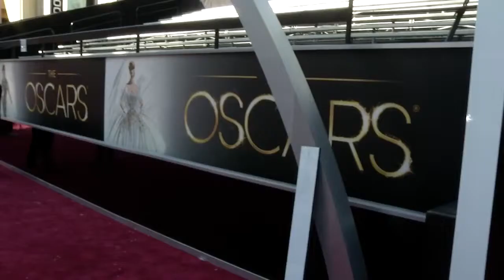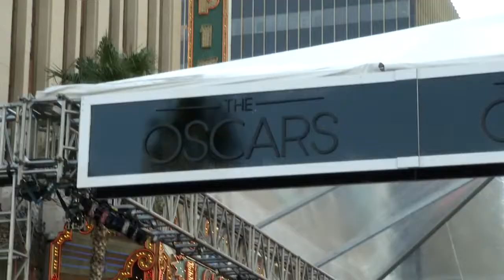The Oscars 2013 Predictions Al Pacino, Larry King,Tony Kushner, John Gatins